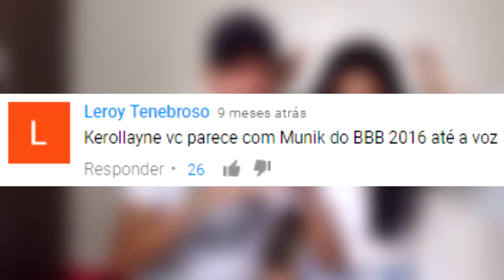DESCOBRIR QUE SOMOS IRMÃOS ‹ Casal Jovem ›